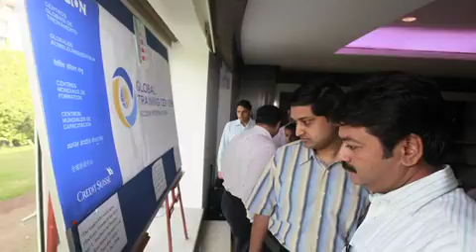Global Philanthropy Forum with Roger Federer December 2010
December 2010 Credit Suisse invited around 50 interested guests to a panel discussion on philanthropy. Also appearing at the forum was tennis star Roger Federer, initiator of the Roger Federer Foundation.